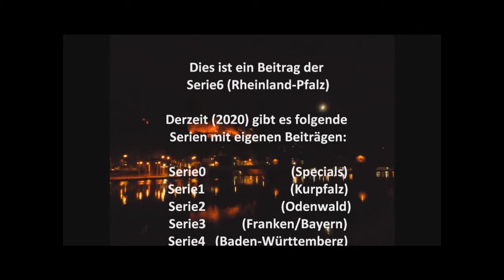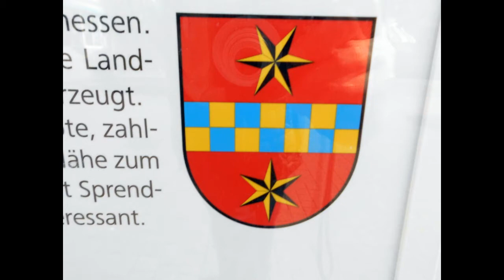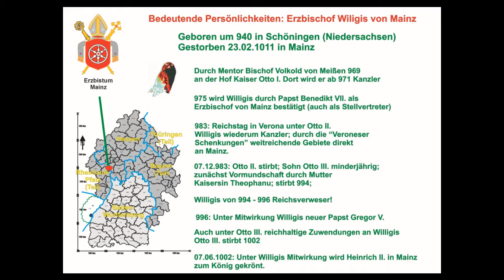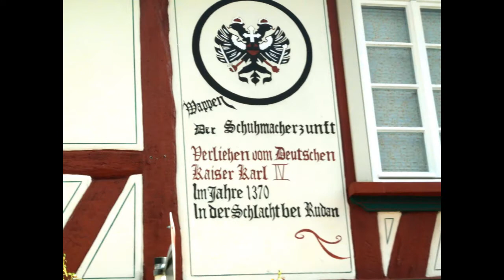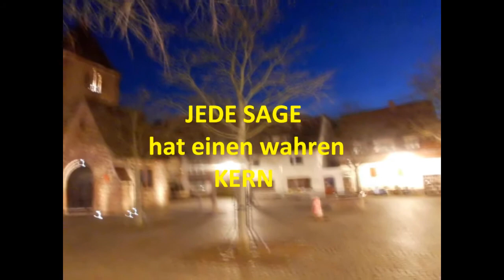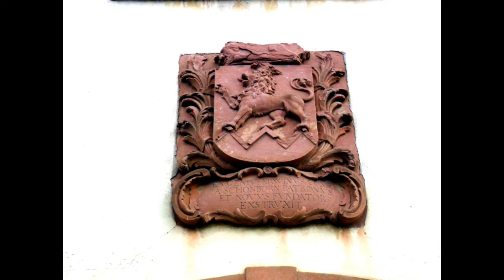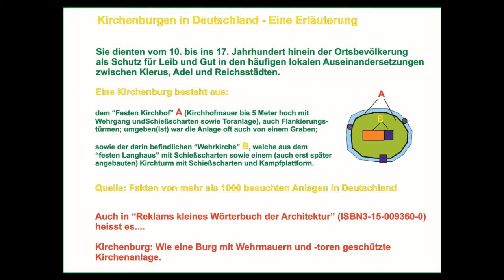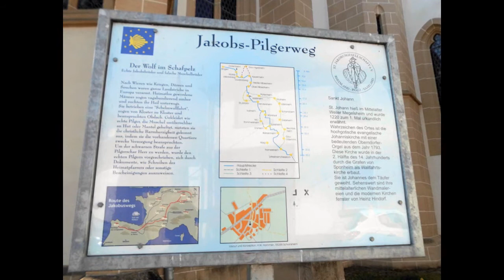Roberts Geschichten Serie6 (Rheinland Pfalz) Kreis Mainz Bingen - von Sprendlingen nach Wolfsheim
In den heutigen (Rheinland-Pfälzischen) kreis Mainz-Bingen führt die kleine Reise, von Sprendlingen nach Wolfsheim. Weit reicht die Geschichte dieser Region zurück, bis vor die Römerzeit. Schließlich blieb das Christentum und das Erzbistum Mainz erstarke unter Erzbischof Willigis im 10. Jh. Doch vor allem die Grafen von Sponheim waren ab dem 12. Jh. ein wachsender Machtfaktor, und in der Schlacht von Sprendlingen gipfelten die Fehden. Kirchen, Häuser und mach anderer Zeitzeuge erzählen.